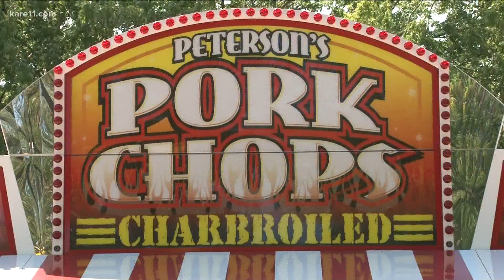State Fair struggles to fill open positions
Fair officials are rushing to fill positions like barn workers, sanitation workers and ticket takers.